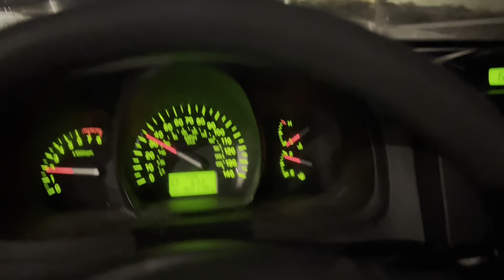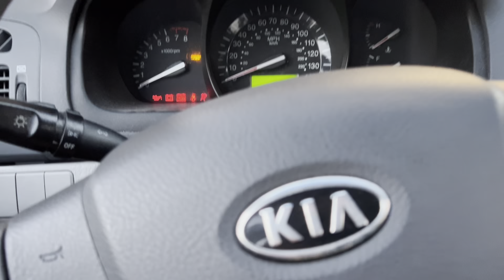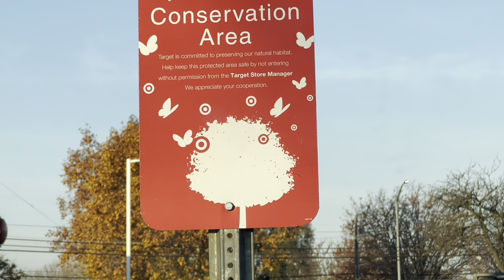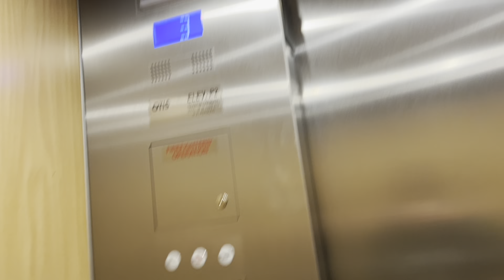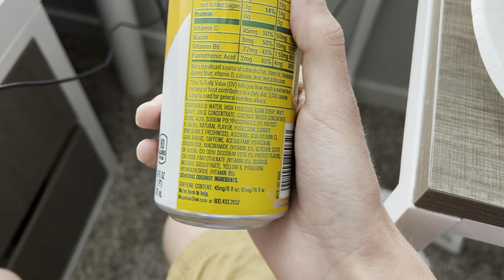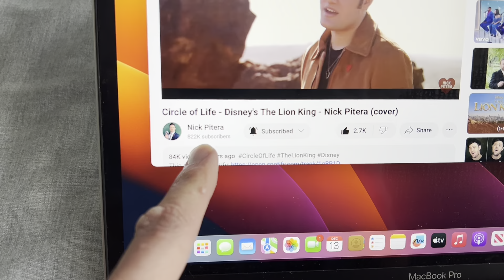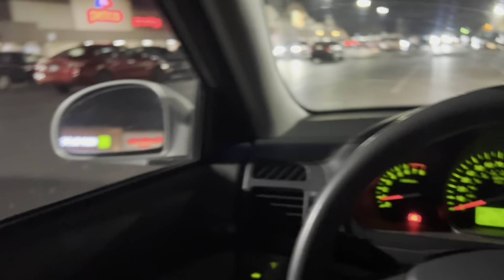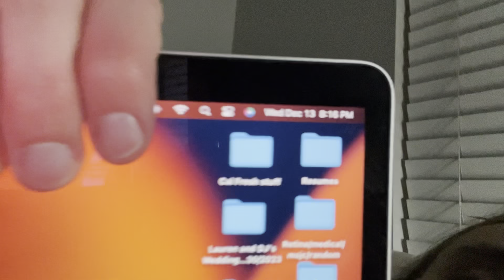Wednesday December 13th 2023 (Day 347/365)